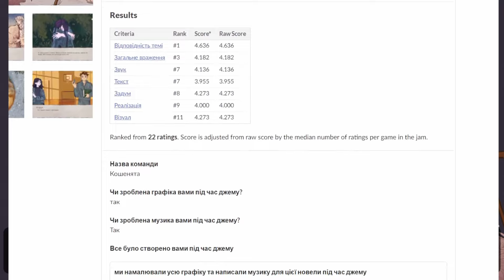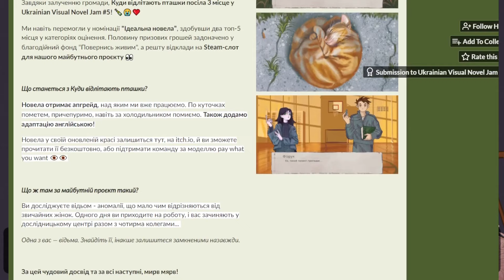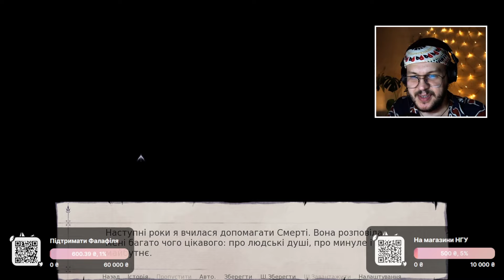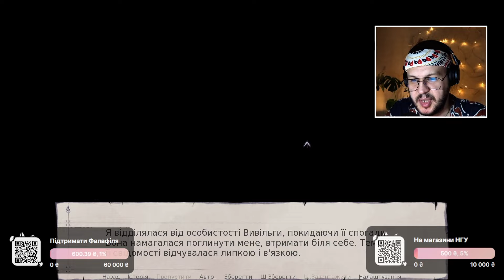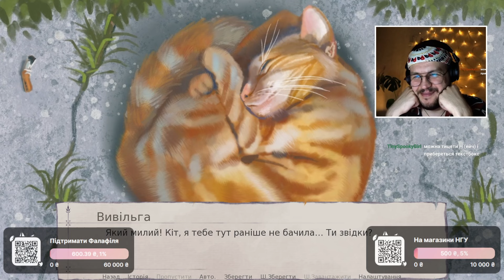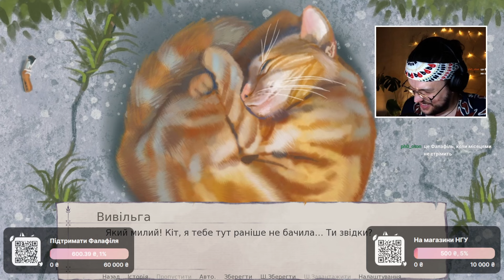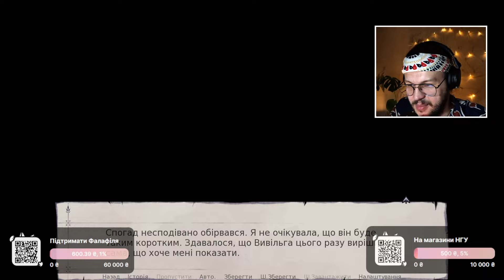ви родились в Україні [Куди відлітають пташки. Ukrainian Visual Novel Jam 5]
Повертатися до ігор складнувато, але дуже приємно.
Особливо, коли є візуальні новели з останнього UkrainianVisualNovelJam, ще й такі гарні.

Сьогодні з нами "Куда відлітають пташки", історія сповнена болю, підтримки, відчуття втрати, самотності і голоду.
Ну тобто симулятор українця.
В мене теж є голод і він до хороших історій та ігор. На щастя, сьогодні ми їмо і потенційно плачемо.
Тому беріть щось попити, готуйте серветки та влаштовуйтеся позручніше.

00:00 Вступі-тупі-туп
02:23 Куди відлітають пташки
07:20 Перший вибір та думки
09:25 Back to gaming
12:40 Естетика спортзалу
13:53 Повернення до історії
20:20 Другий вибір і тваринки
23:00 Чи є їжа після смерті?
26:32 Класифікація змій та теорії змов
28:26 Довбані уроки
28:51 :3
31:16 Вибачте, але кіт скінчився
32:42 Уууу
34:21 Дочекалися
35:15 Спорт чи люди?
36:16 Знову історія
42:11 Кошки проти собак
44:25 Дізнаємося більше про Вивільгу
47:25 Зошит Смерті
49:01 Наздогнати гусака
52:10 Сумні фінали і думки

ІгроладТаДієвидло це можливість спокійно, без відстежування часу пограти в ігри.